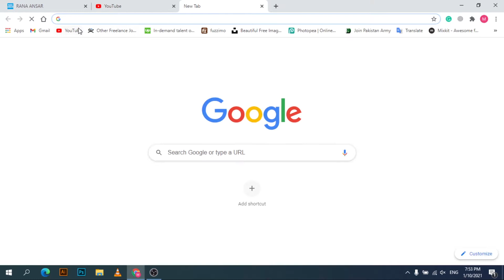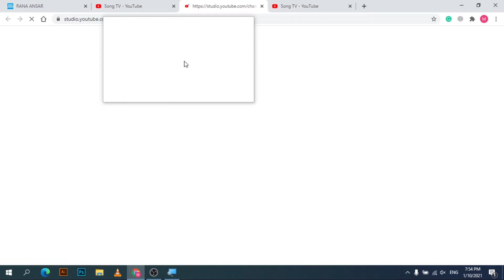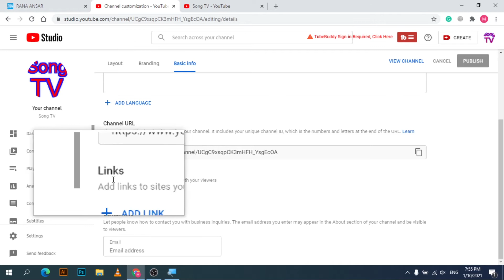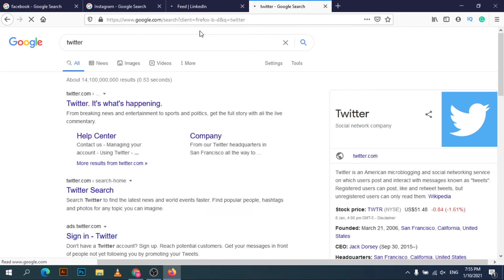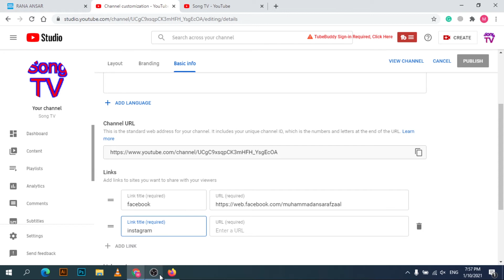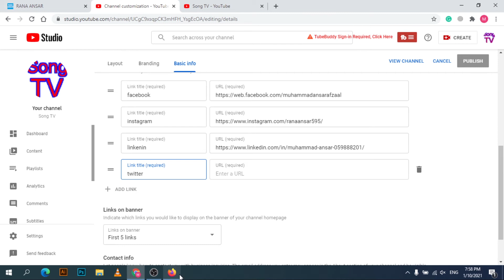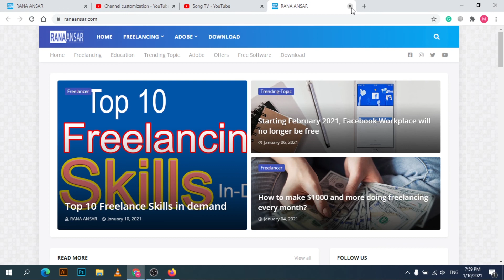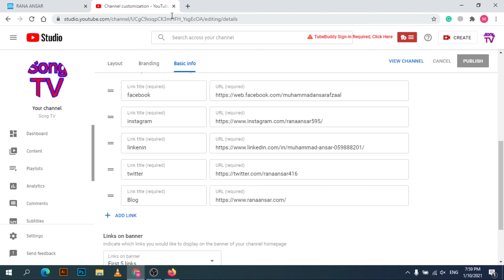how to add social media links to youtube channel in 2021 | Rana Ansar Official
socialmedialinks growchannel How to add links to your YouTube channel? In this tutorial, I show you how to add social media and website links to your YouTube channel art. This can be a great way to get more followers on Twitter, Instagram, Facebook, Twitch, Mixer, Snapchat, TikTok or get more traffic to your blog/website.